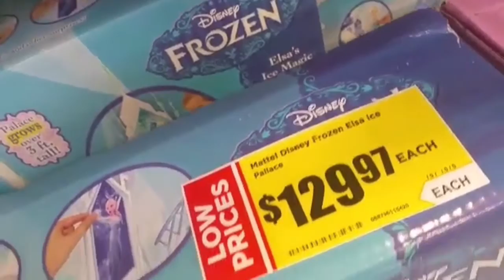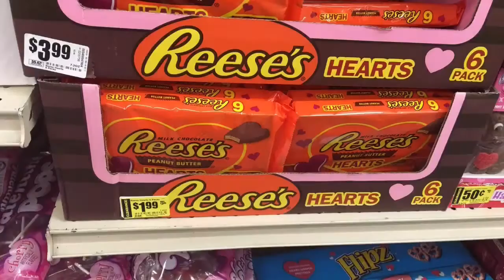HEB Bandera/1604 clearance